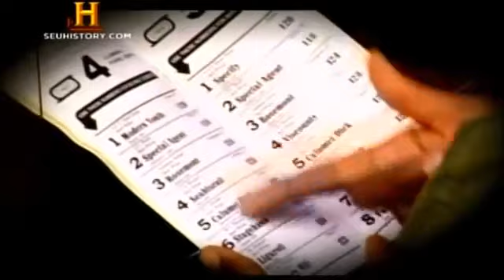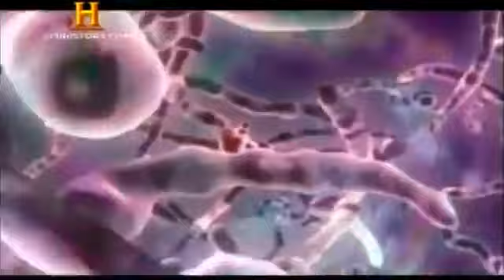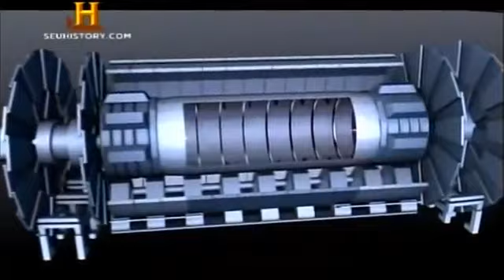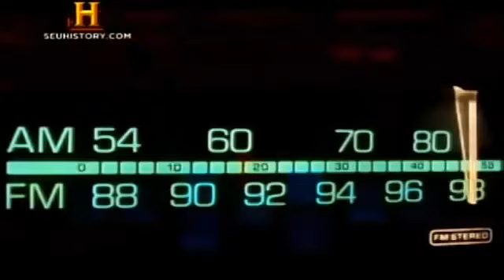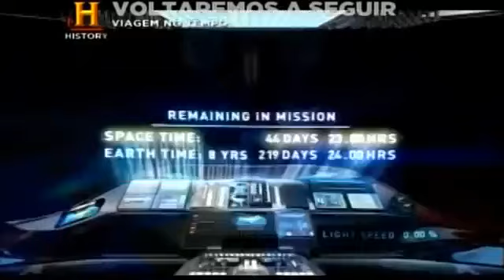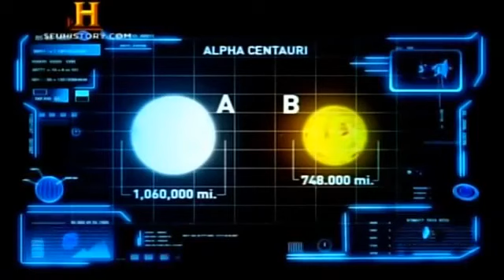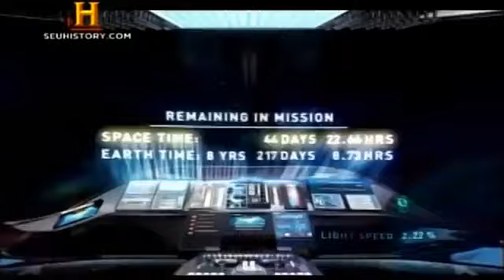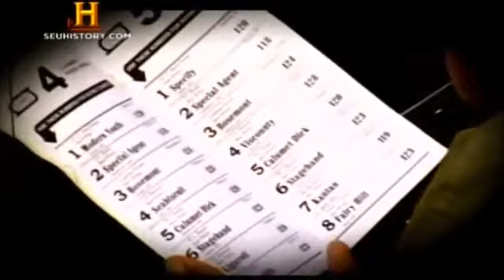THC O Universo Viagem no tempo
Pode-se viajar para o futuro? O que diz a Teoria da Relatividade a respeito disso? As leis da física não nos dizem que isso seja impossível, mas as estranhas consequências de voltar ao.

muito bom.

Será possível viajar no tempo? Assista a este maravilhoso documentário do History Channel e veja se isso é possível.

O Documentário  O Universo exibe alguns dos maiores segredos e mistérios do universo, apresentando.